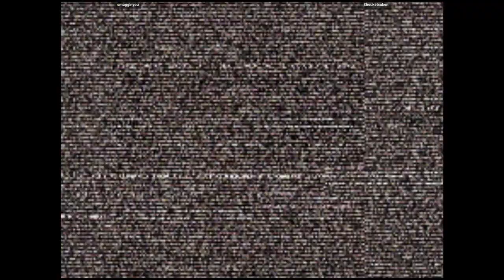CVS2 🕹 smugginyou VS Shouketsuken